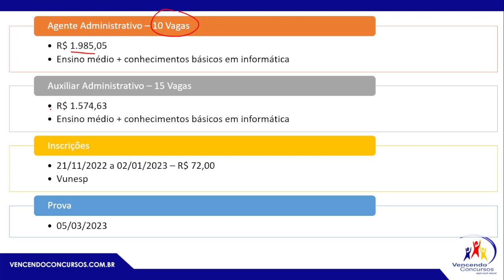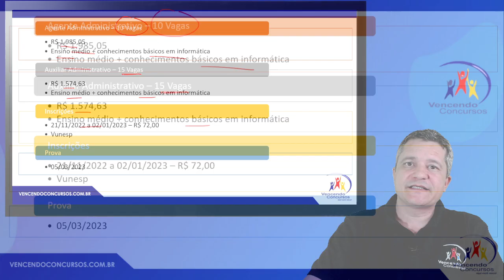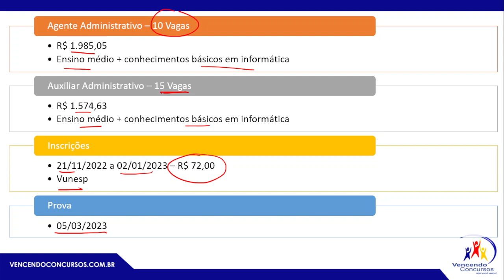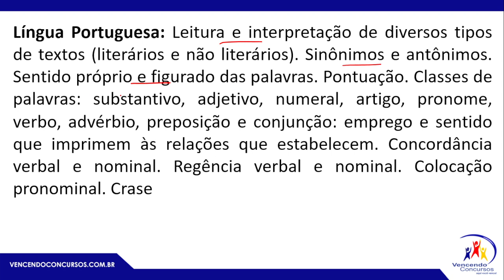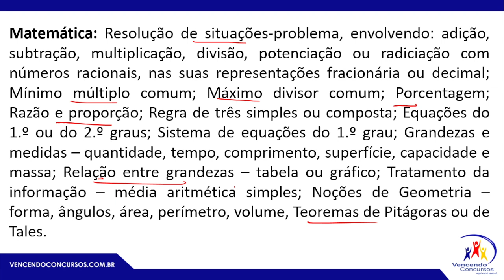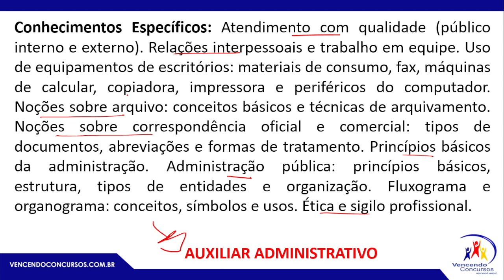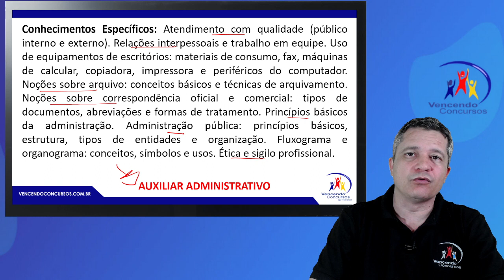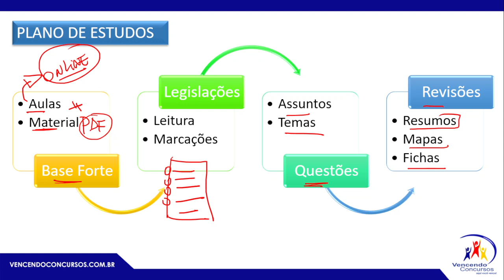Concurso Prefeitura de Peruíbe - Agente e Auxiliar Administrativo - Análise do Edital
Concurso Prefeitura de Peruíbe - Agente e Auxiliar Administrativo - Análise do Edital | Adquira o Curso Online, clique no

vencendoconcursos,concursopublico,cursosonline,rumoaaprovacao,queropassaremconcurso,assinantevencendoconcursos,concursoperuibe,concursopublicopreruibe,concursoprefeituradeperuibe,concursoagenteadministrativo,concursoauxiliaradministrativo